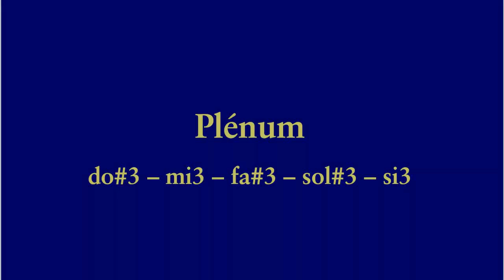Pau, glèisa Sant Martin, campanas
Pau (64), glèisa Sant Martin
Pau (64), église Saint-Martin, plénum
Pau (Pyrénées Atlantiques, Frankrijk), Saint-Martin, volgelui
Pau (Pyrénées Atlantiques, France), Saint-Martin, plenum

do#3 -- mi3 -- fa#3 -- sol#3 -- si3
cis1-33 -- e1-41 -- fis1-34 -- gis1-12 -- b1+00

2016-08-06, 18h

Merci à l'association Carillons en Pays d'Oc et la firme Laumaillé pour l'organisation de la visite.
Merci à Jean-Marc Espitallier pour les traductions.